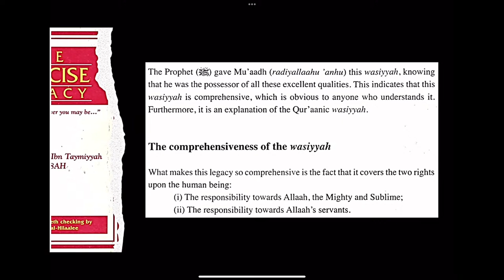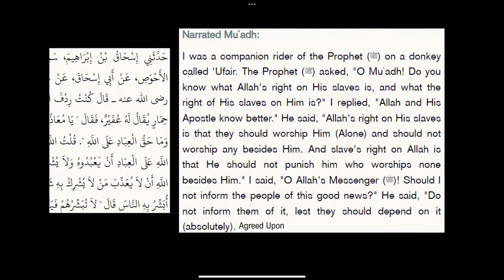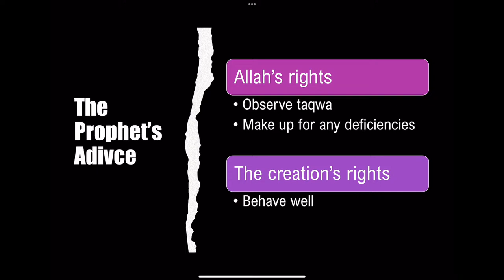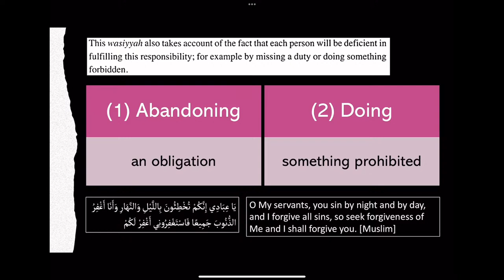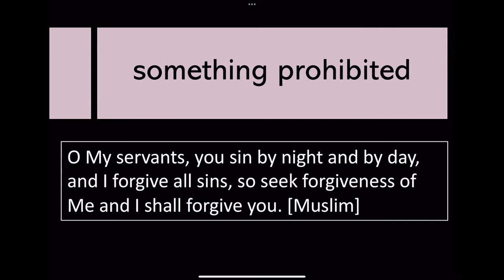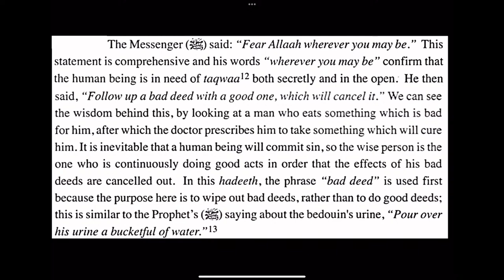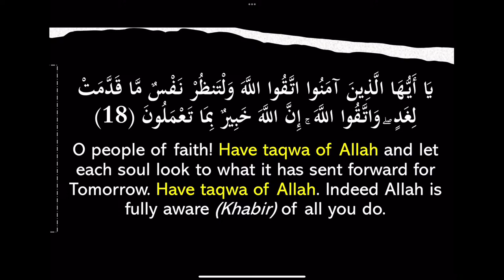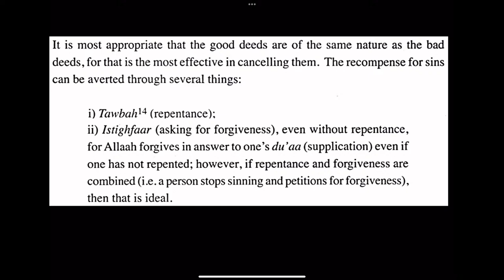‘Concise Advice’ lesson #3 [Types of Actions]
‘Concise Advice’ lesson #3 [Types of Actions] explained by Dr. Tahir Wyatt حفظه الله

Tap our linktree for everything United Muslim Masjid